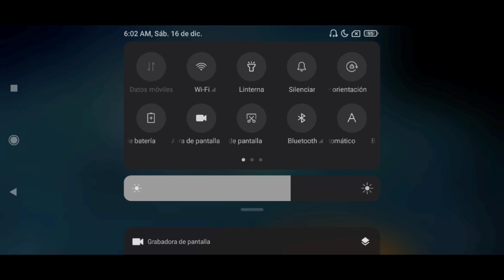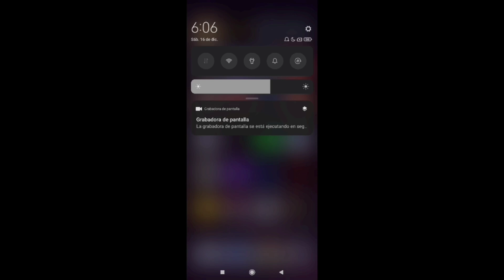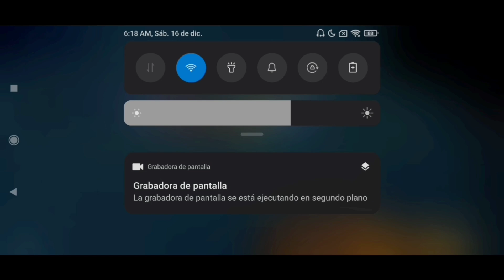Consigue el One Punch | Soul Knight Prequel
Con este vídeo aumentarás 1000% tus probabilidades de conseguir está arma demencial llamada One Punch, no cometas el error y haz este método ya consigue está arma y vuélvete la clase más fuerte del juego.